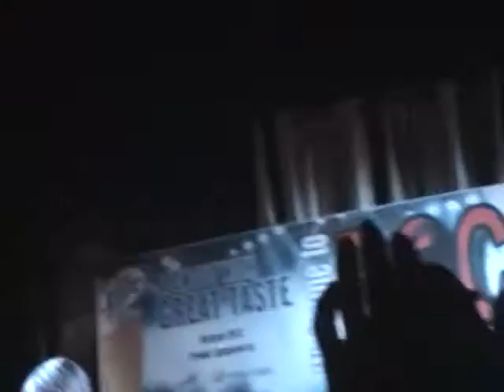Cover of A Boy Like Me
WAJK RockStar 2013 Preformance of A Boy Like Me By Krissy Fogarty